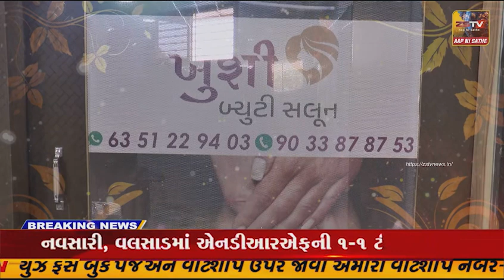માળીયા CM ભૂપેન્દ્ર પટેલે કર્યું હવાઈ નિરીક્ષણ...